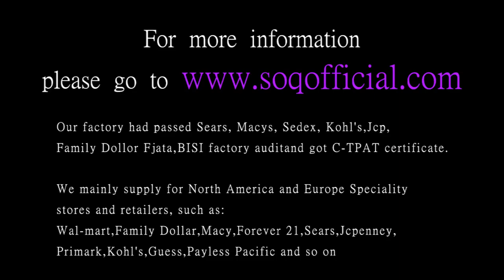The lingering ring The foreign trade silver round zircon ring